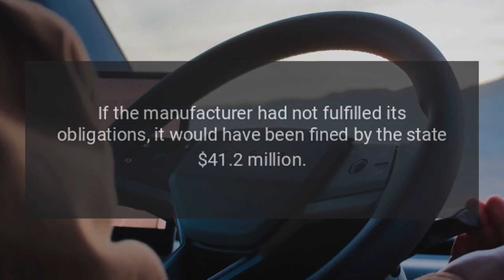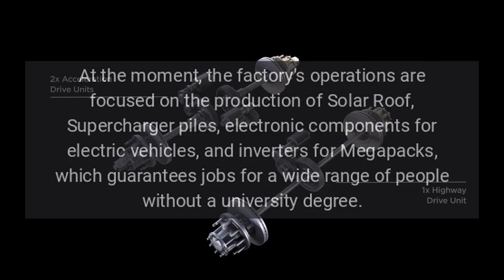Tesla Continues to Hire Employees at Giga New York Exceeding Obligations to State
Tesla continues to hire employees at Giga New York, exceeding its obligations to the state. At the end of 2022, more than 1,700 employees worked there, instead of the required 1,460.

Source: Re-posted and Summarized from Eva Fox at tesmanian.com.

My Take: Tesla is growing ay an alarming rate. They need more people.